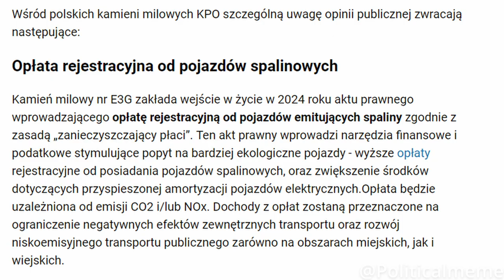Marek Suski PISowski ODKLEJENIEC (KPO)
Marek Suski pisowski ODKLEJENIEC

*Film jest memem*